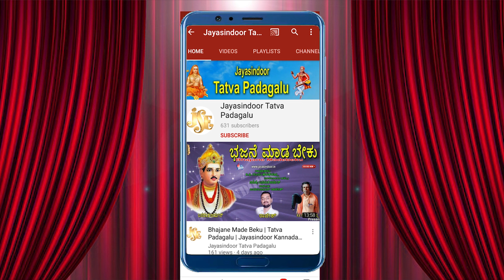Talari Karreppa Thathvalu | Tilidu Tilidu Ninu | bhajana thathavalu | Jayasindoor Tatva Padagalu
Song Name: Tilidu Tilidu Ninu
Singer : Talari Karreppa ( Sadapur)
Lyrics: Traditional
Album No: JSE-1139
Similar Searches:
Tatva Padagalu
Bhakthi Tatvalu
Jayasindoor Tatva Padagalu
Thatvalu Bhakthi
Tatva Padagalu Kannada
Bhakthi Thatvalu
Jayasindoor Kannada
Jayasindoor Padagalu
Jayasindoor Songs
Thatvalu Songs
Jayasindoor Thatvalu
Kannada Songs
Guru Thatvalu
Talari Karreppa Songs
Talari Karreppa Bhakthi Songs
Talari Karreppa Thatvalu
Talari Karreppa Bhajana Thatvalu
Talari Karreppa Bhakthi Thatvalu
Talari Karreppa Thatvalu Songs
Talari Karreppa Kananda Songs
Talari Karreppa Tatva Padagalu Songs
Talari Karreppa Tatva Padagalu
Talari Karreppa Kannada Bhajana Thatvalu
Talari Karreppa Kananda Tatva Padagalu
Talari Karreppa Kananda Thatvalu Songs
Talari Karreppa Bhajanalu
Song Name
Talari Karreppa Song Name